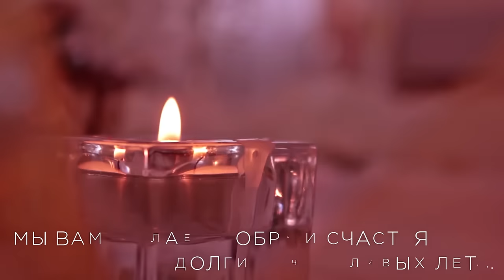Сергей Любавин - Кружится свадьба (Lyric Video 2018)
Сергей Любавин - Кружится свадьба

Нежность принцессы, осанка царицы,
Платье как водится в пол.
Еще вчера одинокую птицу
Принц наконец нашел.
И поздравление в Инстаграм
Одноклассников и друзей.
Кольца, свидетели, в храме венчания
Музыканты и модный ди-джей.

Припев:
А свадьба кружится, а свадьба кружится,
Сбылась твоя мечта.
Тебе одной к лицу вот эта белая венчальная фота.
Колокола звонят, и журавли летят и возвращаются.
И кавера поют песни любимые, для вас стараются.

Мы вам желаем добра и счастья
Долгих счастливых вех.
Пусть в вашем доме слышится часто детский веселый смех.
Многие лета прожить в согласии
Боже благослови.
В этом и есть настоящее счастье
Светлой большой любви.